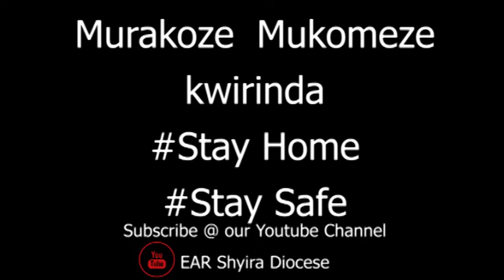Church Cathedral-COVID-19 Measures at St John the Baptist Church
Shyira Diocese